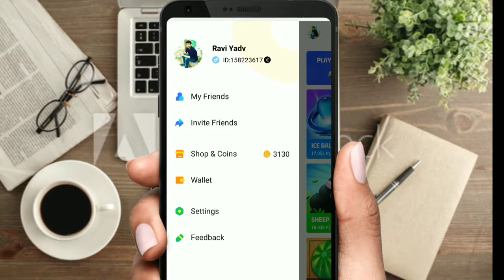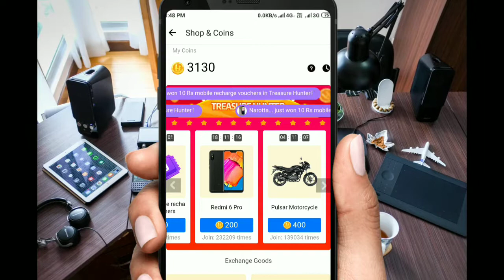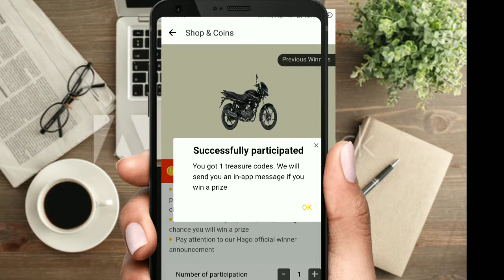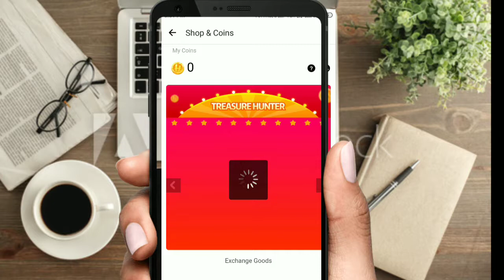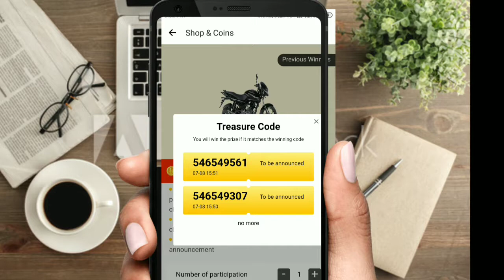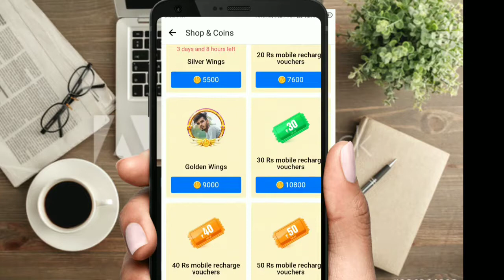Hago एप्लीकेशन से बाइक कैसे जीते॥Hago app से मोबाइल कैसे जीते [earning app] ravitechtube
तो मेरे पहलवानों वाज के वीडियो में आपका भाई बताने वाला है कि हम एप्लीकेशन से आप किस तरह से बाइक जीत सकते हैं साथ में मोबाइल फोन भी छीन सकते हैं तो इसके बारे में बात की है जिसमें आप ऑनलाइन गेम खेलते हैं और उससे आप जो है बाइक जीत सकते हैं